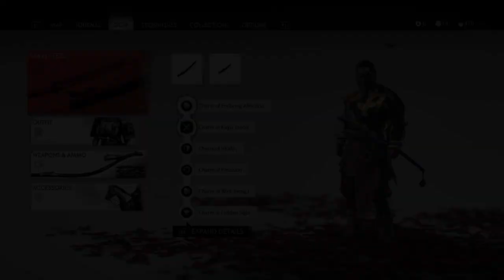Ghost of Tsushima Turtle Rock Shrine